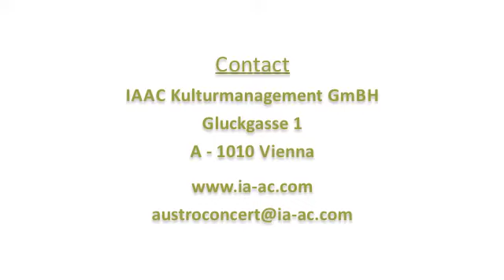Nina Bernsteiner - Telemann - Flavius Bertaridus "Con La Face Alette"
Nina Bernsteiner sings Con La Face Alette from Telemann's Flavius Bertaridus. Nina Bernsteiner is cooperating with IAAC Kulturmanagement GmbH.